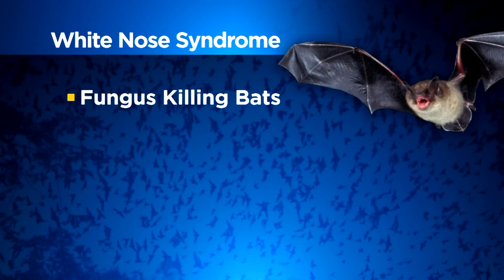Wildlife officers find white nose fungus on bats in Colorado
Wildlife officers in Colorado have found white nose fungus on bats for the first time.